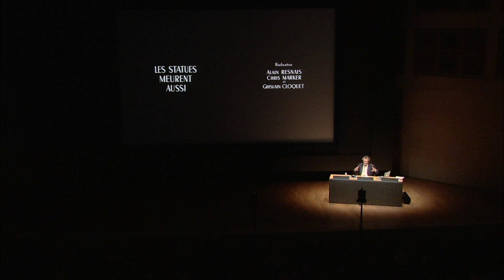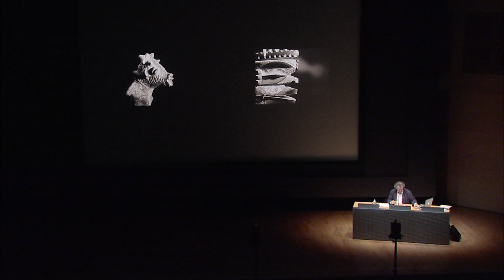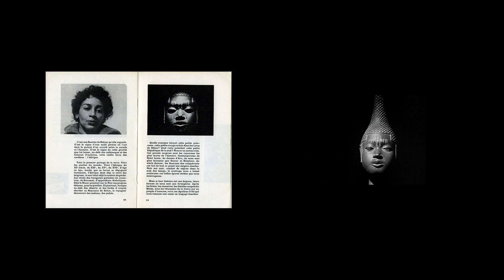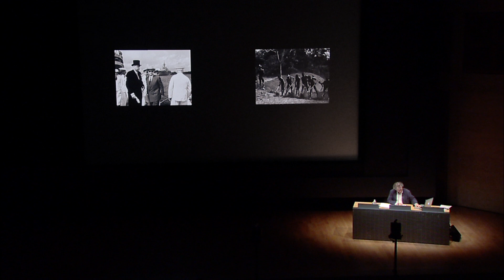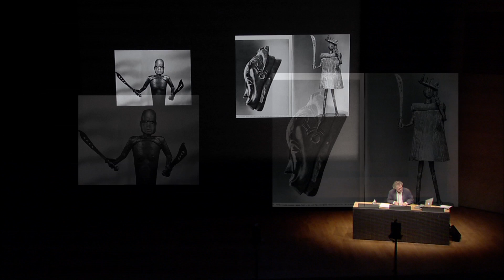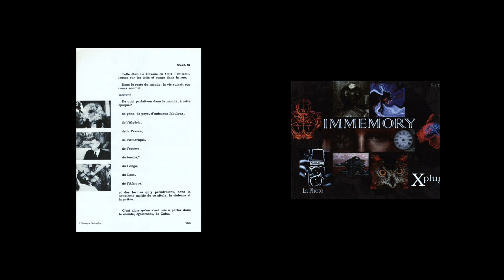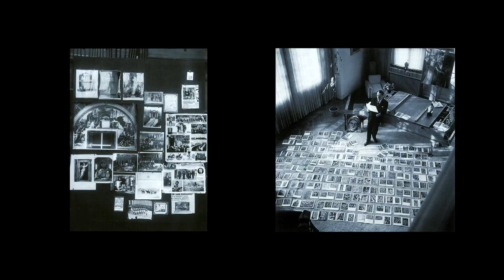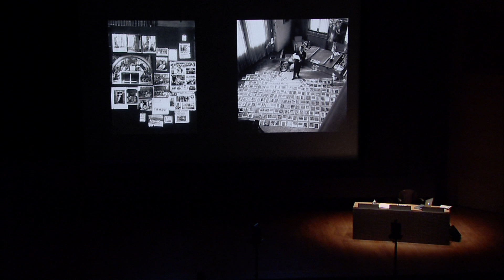La Chaire du Louvre 2013 - L’historicité de la culture et la division du champ politique (5/5)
L'Album de l'art à l'époque du Musée imaginaire, par Georges Didi-Huberman.
L’historicité de la culture et la division du champ politique (Auditorium du Louvre, le 30/09/2013)

Malraux a fini par comprendre l’histoire de l’art comme une « anti-histoire », un « anti-destin ». Cela, à l’époque même où il devenait ministre de la Culture du général de Gaulle. Le destin réciproque, autour de 1953, du Musée imaginaire de la sculpture mondiale et du film réalisé par A. Resnais et C. Marker, Les statues meurent aussi - projeté en fin de ce cycle -, offre un exemple éclairant des enjeux théoriques qui se focalisent autour de cette notion de « culture »

Pour la cinquième édition, l’historien de l’art Georges Didi-Huberman propose d’interroger la notion du « Musée imaginaire » d’André Malraux à travers les champs – imaginaire, matériel, littéraire, esthétique et politique – dans lesquels elle s’est épanouie, jusqu’à former aujourd’hui notre inconscient culturel.